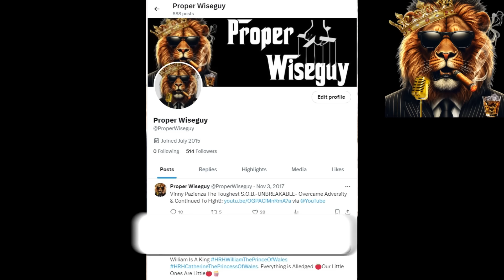HUMILIATED! Meghan Markle's Continued Emasculation of Harry Turns Him Into a Network Punchline! 😲📺😬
(Image Used AI)